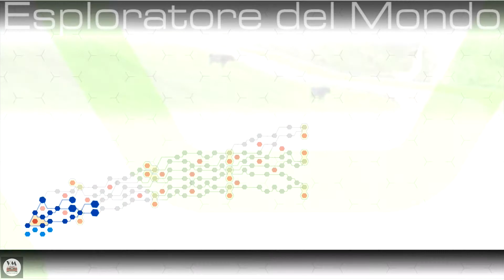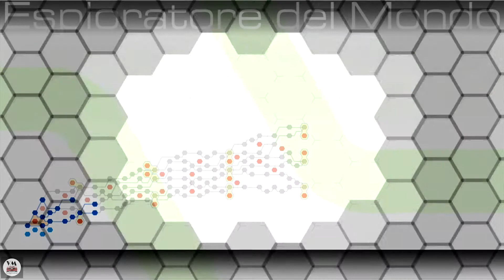Ridge Racer 6 #4 \ Game 15 years after its release (Route 06-11) \ New Car Category\Gameplay in 2020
This channel is focused on the world of virtual racing, from the most simulative ones, to arcade racing games.
The videos are edited by me, and have no commentary, but only the sound of the bulls that we are going to drive.

Do you want to board?
Welcome to VM Racing Academy